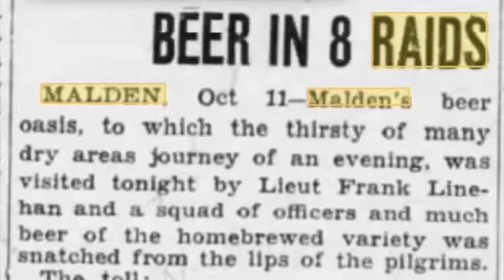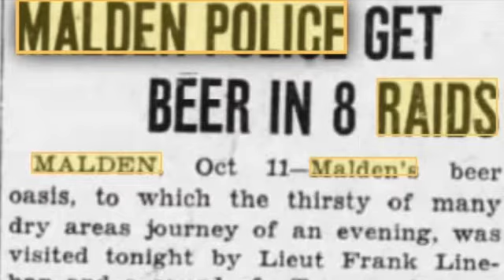The History of The City of Malden's Police Department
Uncover the fascinating history of Malden's Police Department!  From its early days to present times, learn how this dedicated force has evolved to protect and serve our community. Discover the milestones, heroes, and pivotal moments that have shaped the legacy of Malden's law enforcement